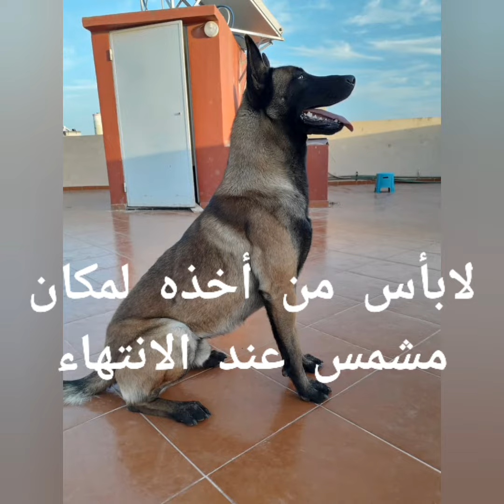❤💖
استحمام الكلب بطريقة سليمة
تحميم الكلب
ازاي تحمي كلبك
اغسل كلبك بطريقة سليمة
شاهد كيف تحمي كلبك